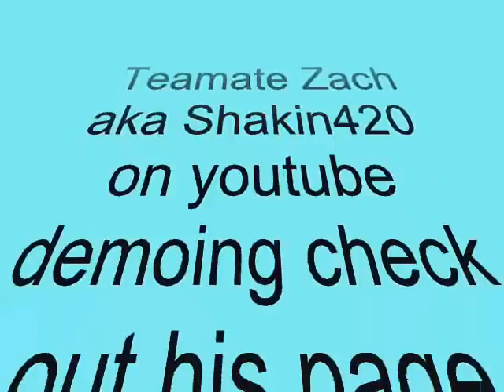T.S.H member Shakin420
Zach is a great all around guy couldn't ask for a better team mate...enjoy